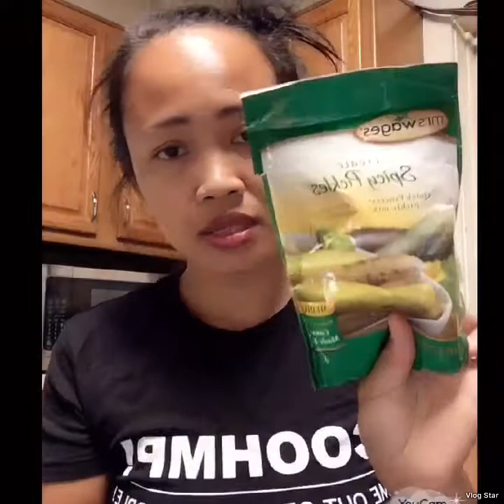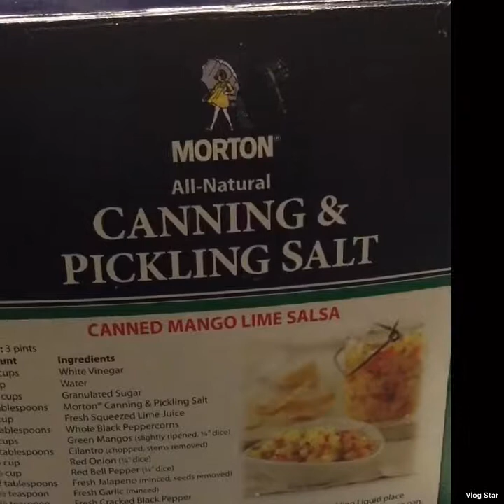How To Pickled Cucumber for long Term storage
I just to share only the way i know how to do pickle cucumber for long term storage this is my own version of pickles preparation.

 For making own brine/ Sauce
Ingredients:
6 cups of water
4 cups of vinegar
10 cloves of Garlic
1 table spoon of Ground Pepper
3 Spoon of Sugar
2 or 3 Spoon of Salt( just taste depend how much of salt you like)
Dill and Mustard Seeds( is an optional)
Spicy like Cayenne (is optional)

If you can buy Pickles Pack that ready to mix into water and vinegar that would be good less of hassle and time.There is instruction in the pack that you can follow or you can mix other stuff on it depend how you like in your pickles.

I used the pack pickling and the brand (MR. WaGES )

Pickles procedure:

1. Make sure the jars is clean before you can put cucumber
2.. Reminder after wash the Jars just sterilize about 10 minutes
3.Wash the cucumber very well
4.If the cucumber is big you can cut into good size that fit on the jar but not to much skinny
5. Sterilize the lid about 3 to 5 minutes
6.Make sure you can wipe good the mouth of jar before putting the lid
7.Don't Make the Jar so full lets have 1 or half inch the distance from the lid the very important the water and cucumber could not touch on the lid
8.Put the Ring and just tight with finger means a little bit loosen so the air or bubbles have access or can get out
9.In a big pot you need to have tray you can't put the jar direct to the pot cause it will crack.
10.Just Boil the water in the Big pot where you sealed or bathing the Jars
11.Make sure when you seal or water bath the Jars does not float on water and the fire suppose medium heat only.
12. Just boil about 2 to 3 hours then transfer into the place that you could not disturb about 24 hours
13. Reminder: Just wait 3 to 5 hours before you can remove the ring but don't attempt to touch the lid before 24 hours
14.After 24 hours you can test the lid if already sealed  for example there is lid has not sealed you can refrigerate them and eat later
15. the pickles does not sealed you can leave in refrigerator about 3 to 5 months its will be safe for eating
16. About storing the pickles you can put back the ring don't much tight so you will know if there is bad or you don't put the ring will be fine the very important just store the place not above 90F degrees .

The secrete of crispy Pickles don't over cook and make sure the cucumber is not old stack it's better new harvest.